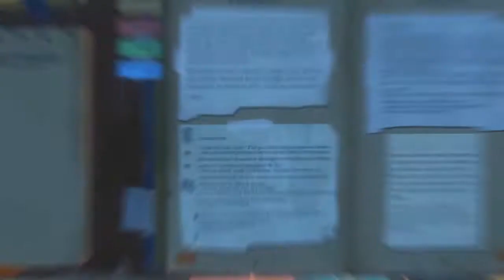Raft - Épisode 3 - DES RATS , DES OURS ET DES ABEILLES !!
Episode 3 de raft avec Temkail
Pour plus d'informationss n'hésitez pas a me suivre :